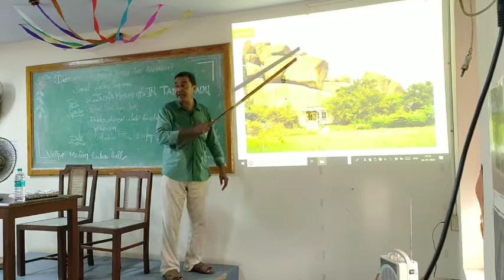Jaina Monuments In TamilNadu (speaker Sridhar) Part - 7